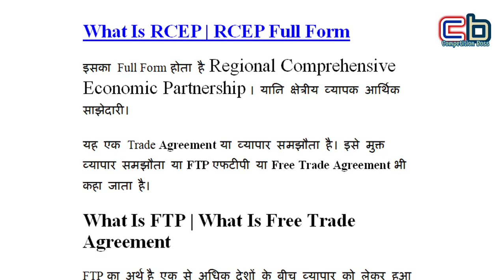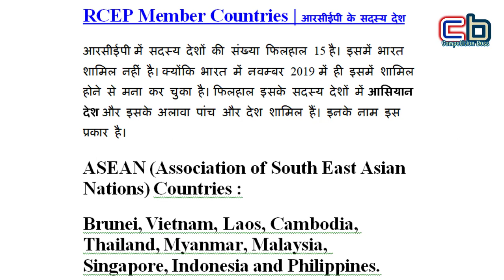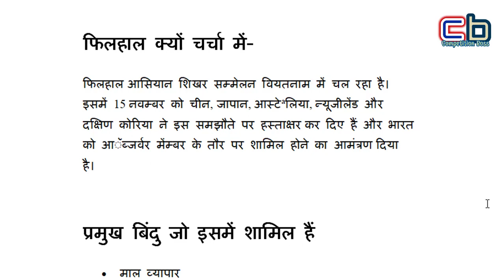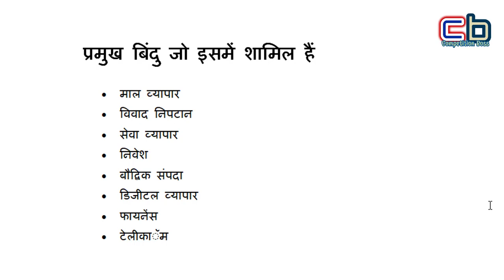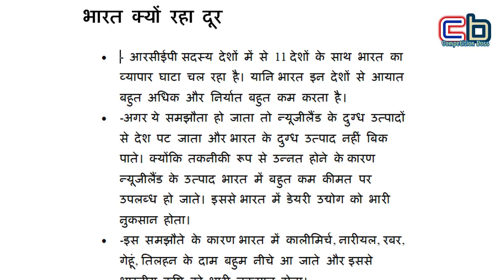क्या है RCEP Trade Pact | RCEP Full-Form | RCEP Trade Deal | RCEP Explained In Hindi | What Is RCEP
Our Official Website Link For Other Important Gk Topics For All Competitive Exams.

हमें Twitter पर follow करने के लिए नीचे दिए गए लिंक पर क्लिक करे

Best Books For CTET And Pedagogy click Link Blow

Best Books For N.V.S.  PGT, TGT, PRT Teacher click Link Blow

Best Books For NTPC And Other RRB EXAMS click Link Blow

1 संस्कृत की E-Book के लिए यहाँ क्लिक करें
2 शिक्षा मनोविज्ञान और शिक्षण विधियाँ यहाँ से पढ़ें
3 CTET, REET, UPTET, HTET संस्कृत के लिए यहाँ से पढ़ें
About me

I am Nitesh. I am a Highly Educated M.A. M.ed. with Sanskrit. I Have 18 Years of Experience In Journalism. I am a YouTuber and Social Influencer. Teaching is my passion. I got national and state awards for grass root level journalism during 2007-08.

Free G.k Class, In This Video You Will, Know About RCEP Trade Deal. This Is an Important Topic For UPSC, UPPCS, BPSC, BSSC, UPSSSC, SSC, Bank, Rly, Airforce, NDA, CDS, CPF, And Other competitive Examination. Hope You Like This Video And This Video Will Be Useful For You.

You are watching the youtube channel Competition Boss. This channel based on competitive exams approaches Motivation, Money Making Courses, and job alerts. You find here Tutorials for Sanskrit grammar, Hindi grammar, short tricks of G.K, Sanskrit literature, Hindi literature, and current issues for the interview. you get here study tips for competitive exams.